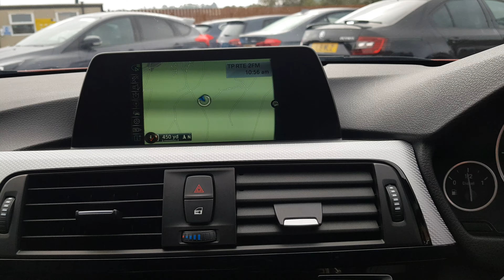3 series rj17xdk